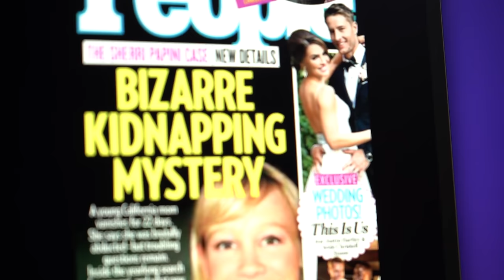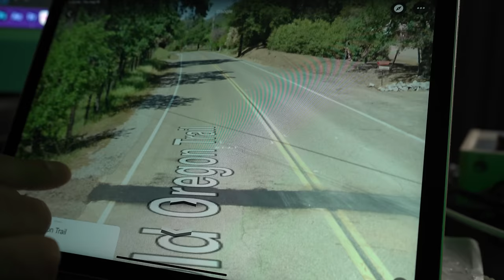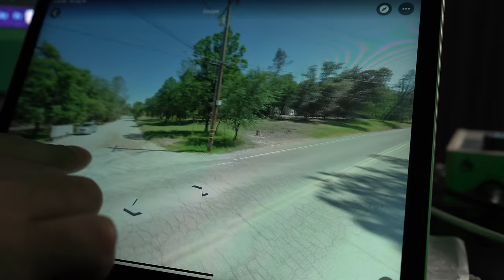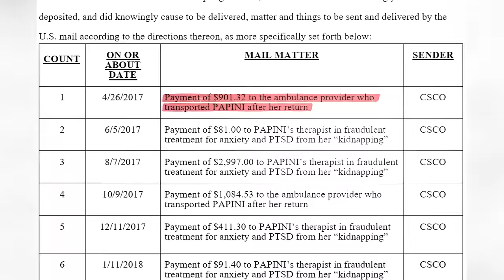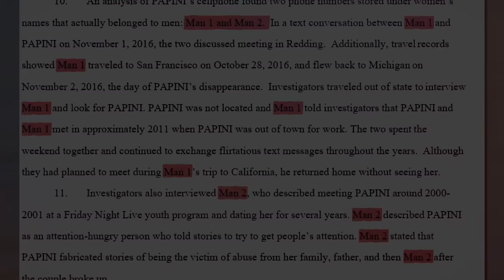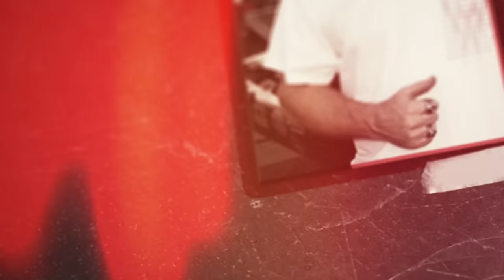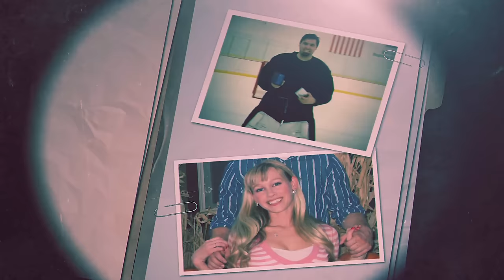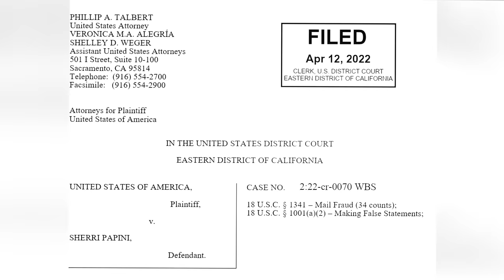Caso Sherri Papini: La mujer secuestrada que ocultaba un secreto turbio (RESUELTO)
Documental completo en español: Caso Sherri Papini
Ubicación: Estados Unidos
Año: 2016
Estado: Caso Resuelto

Disfruta de videos exclusivos y del contenido normal sin comerciales ingresando a

Guión y edición: Paul Landó
Producción: Sasha Salum
Iluminación: Maca Galindo de Tirolesa Producciones
Post-producción: Monica Estigarribia e Iván Landó
Animación: Andrés Cristancho

¿Quieres agregarme al Whatsapp? Entra aquí y déjame un mensaje

También puedes escucharlo en Spotify y todas las plataformas de podcast!